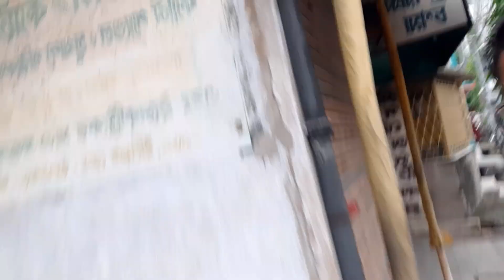মোমো খেতে গিয়ে পুলিশ ধরে নিয়ে গেল কেন ? 😠😡😲 @foodflavoursfun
Food Flavours Fun

🎉"MOMO- এর স্বর্গ🎉"-- "momo পাড়া"

মোমো পাড়া এমন একটা জায়গা একে মোমো এর স্বর্গ বল্লেও কম বলা হবে,এখানে,
●Chicken momo-₹25/-(6pcs)
●veg momo-₹20/-(6pcs)
●Dumpling-₹15/-
●Taifu-₹15/-
●Sefali-₹15/-
◆এখানে প্রায় অনেক বাড়িতেই momo বানানো হয় এবং বাড়ির সামনে সন্ধে বেলা দোকান দেওয়া হয়।
ঠিকানা(address)-- Titagarh,Exact location এবং সময় জানার জন্যে পুরো ভিডিও টা দেখার অনুরোধ রইলো🙏
Veg Momo- 20/- (6pc)
Chicken Momo- 25/-(5pc)
Typho- 15/-
Dampling- 15/-
safali- 20/-

cheapestmomo in india
best momo in india
cheapest momo
momo para
titaghar
best momo in kolkata
cheapest chicken momo
momo
how to make momo
wow momo